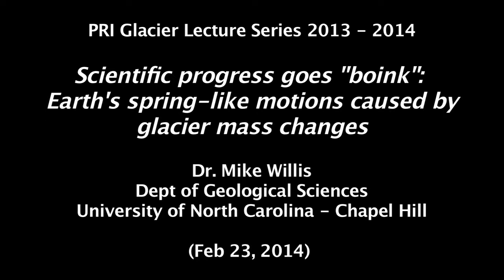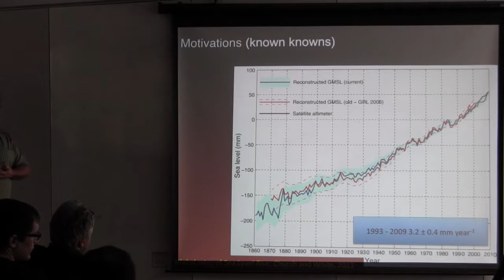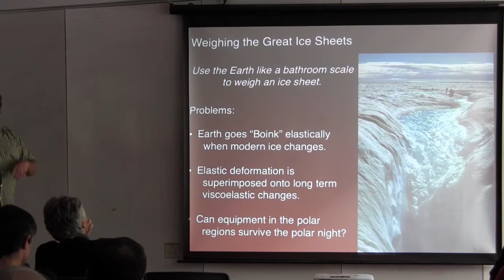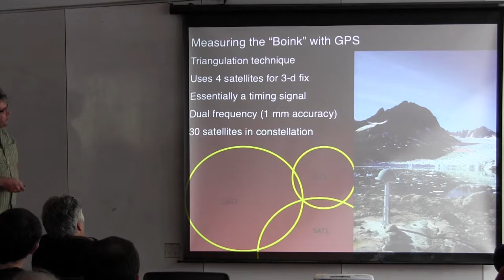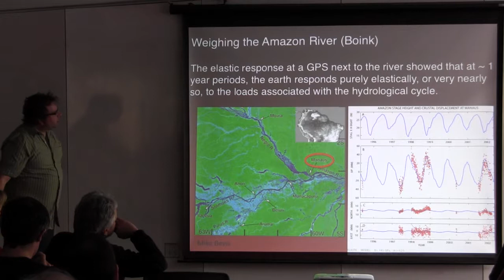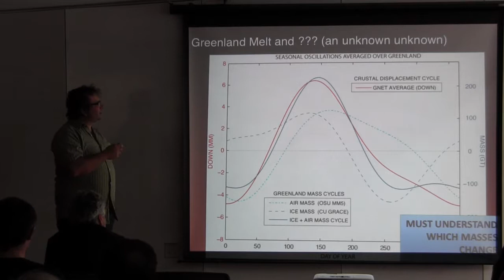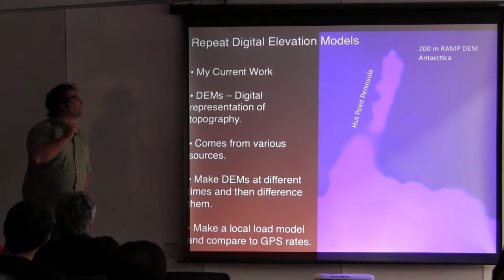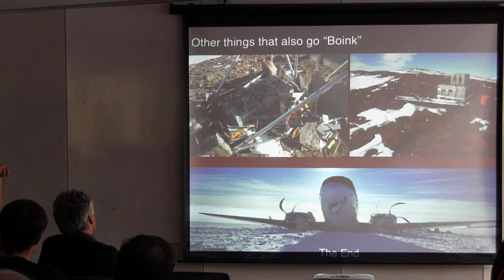Scientific progress goes "boink:" Earth's spring-like motions caused by glacier mass changes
Glacier Lecture Series
Dr. Mike Willis, University of North Carolina Chapel Hill & Cornell University

Museum of the Earth

Dr. Willis's research focuses on figuring out what the current and future contributions of land-based ice are to changing sea level. He talks about how the Earth deforms due to changing ice loads, and how we can use these deformations to weigh Earth's ice sheets. Dr. Willis has been to Antarctica  twelve times and the Arctic twice.